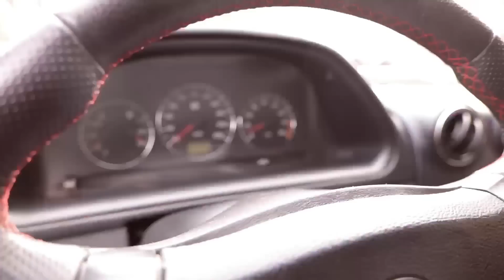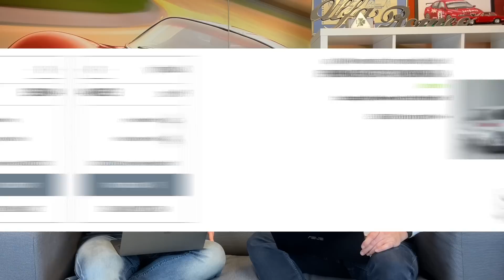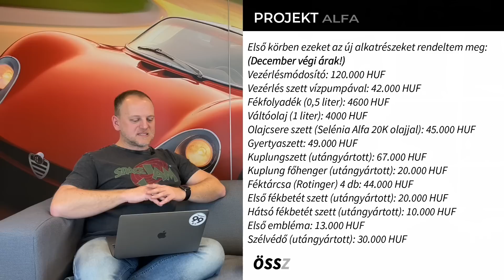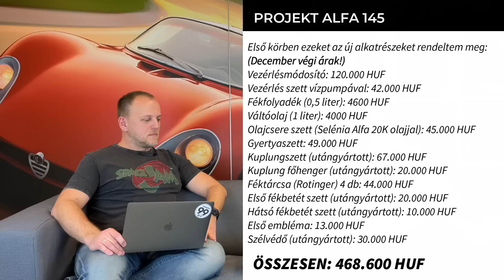Projekt Alfa145 - Így költöttem el majdnem FÉLMILLIÓT alkatrészekre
Halesz 145-ösét a D.Z. Tuning & Service vette kezelésbe, ahol teljesen megújul, a cél a gyári állopot.  Kicsit előre gondolkozva az Elaforg 2000 Kft-től beszerezte azokat a gyári és utángyártott alkatrészeket, amelyekre biztosan szükség lesz... Viszont az is kiderült, hogy mennyi mindent nem gyártanak már egy 22 éves autóhoz...

A tartalomból:
0:00 Új főcím!
0:24 Miért drágultak ennyit az alkatrészek?
14:10 Vannak még alkatrészek egy 20 éves autóhoz?
16:52 Vegyük sorra, mi mennyibe kerül?
50:00 Ezeket az új és utángyártott alkatrészeket biztosan meg kell venni a projekthez.
56:36 Elköszönés és új outro!